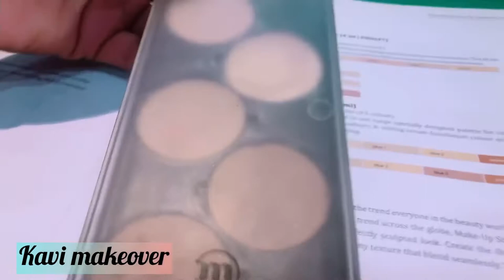Makeup Studio Professional Foundation || Foundation For Every Skin Type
Makeup studio#
Professional Makeup#